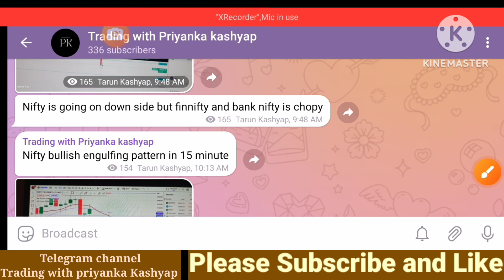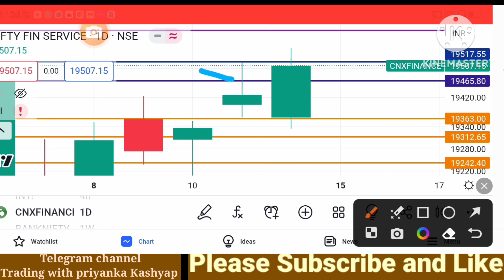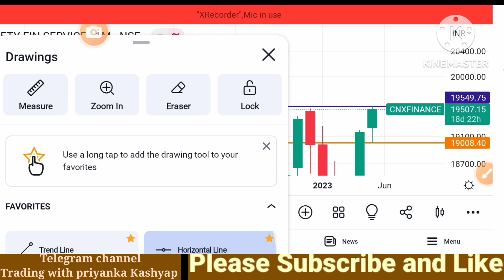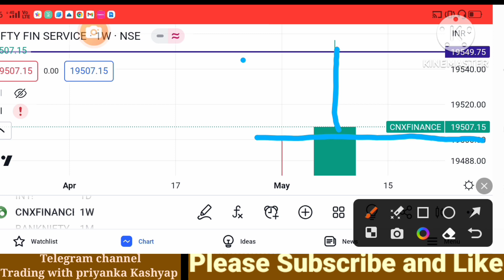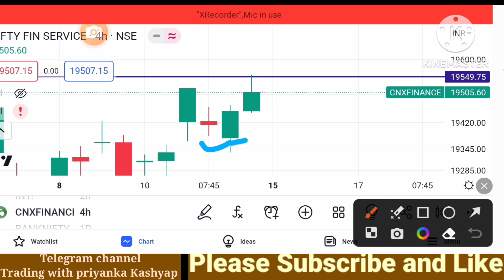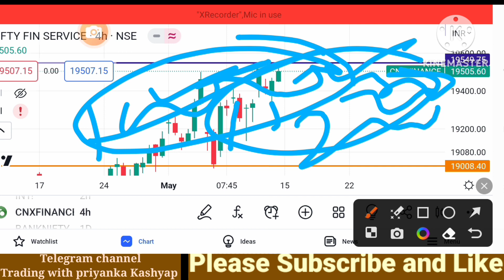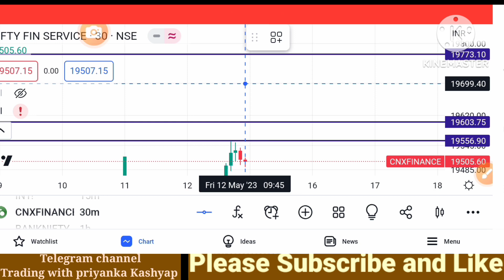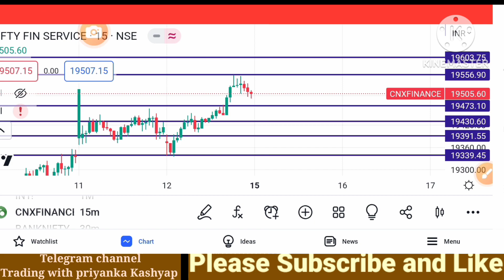fin nifty prediction for tomorrow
Join our telegram channel for more learning

Finnifty  prediction for tomorrow
tomorrow fin nifty prediction
finnifty tomorrow prediction
finnifty trading analysis
fin nifty analysis for tomorrow
finnifty prediction for Monday
Monday fin nifty prediction
Monday fin nifty trading in technique
fin nifty outlook for tomorrow
fin nifty trading technique.
finnifty Target and levels in for Monday

 This video is educational purpose only. we are not SEBI registered.

fin nifty prediction for Monday#tomorrow fin nifty prediction#Monday finnifty prediction#finnifty analysis for Monday#finnifty Target and levels for Mondaybank nifty prediction for tomorrowfinnifty for tomorrowfinnifty tips for tomorrowfinnifty
 targetsfinnifty options tomorrowfinnifty targets